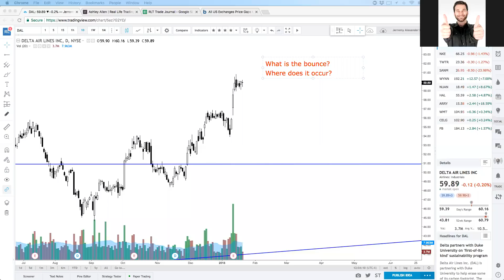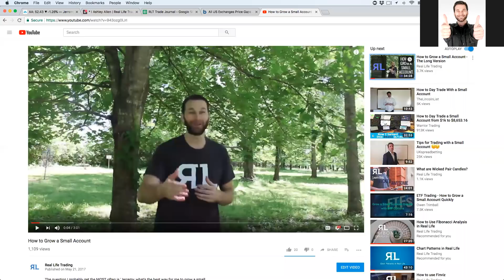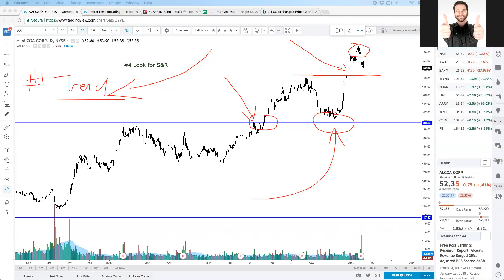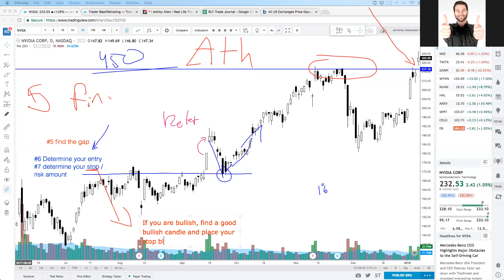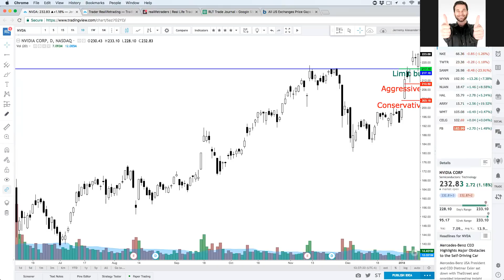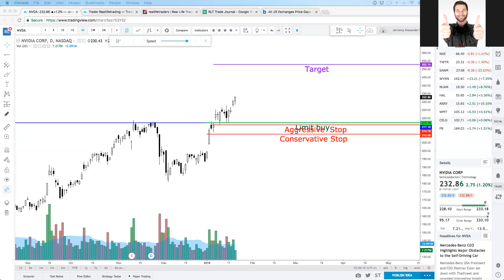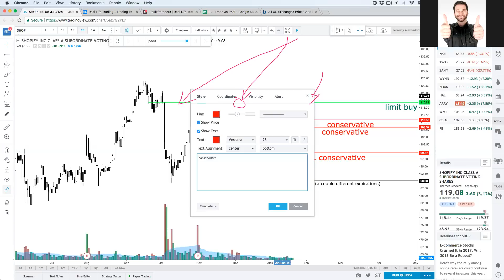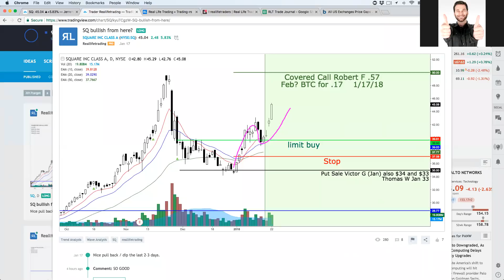How To Trade The Bounce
Let's dive in heavy!!
"What is the bounce and how do you trade it"